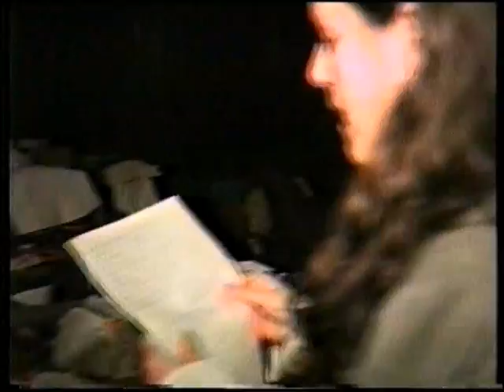UFS Trnavčan / bývalý DUDVÁH/ Na Dudvážskom jarmeku 1995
Vystúpenie v DK Trnava 1995 /Archív/